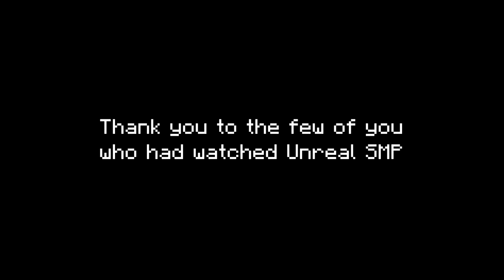Deadpool Killed My SMP.. (Superhero+)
A mod showcase and Unreal SMP crossover episode? Craziness O_O

IMPENDING TAGS